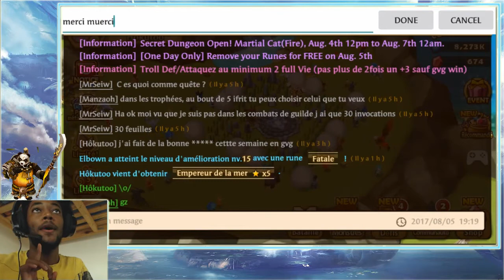Summon Session EASY 5 NAT (trop facile ce jeu) [SUMMONERS WAR]